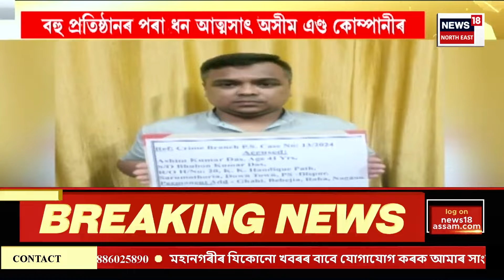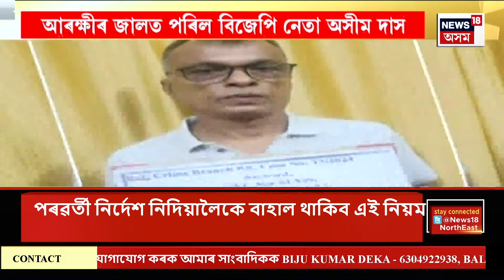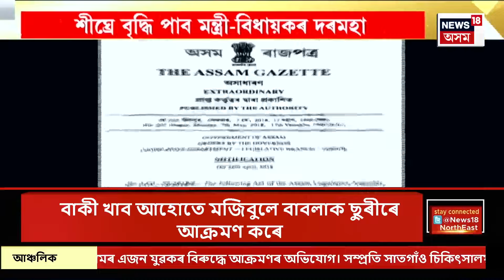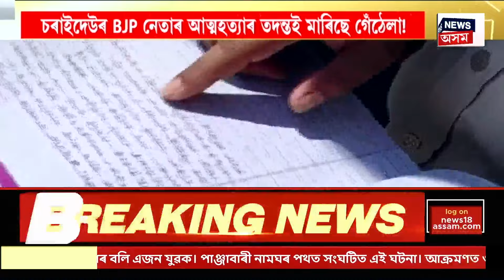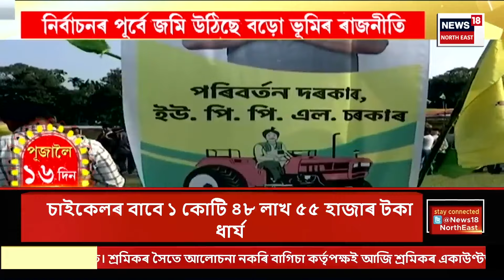Assamese News | অৱশেষত বাতিল হ’ল অত্যধিক গৰমৰ বাবে দিয়া স্কুল বন্ধৰ নিৰ্দেশ